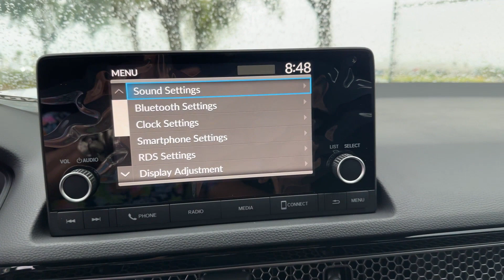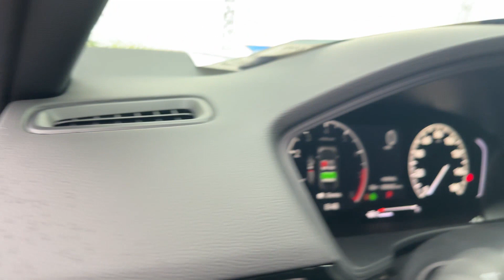2024 Honda Civic Sedan Sport Winter Garden, Clermont, Windermere, Winter Park, The Villages FL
2024 Honda Civic Sedan Sport 2HGFE2F54RH578994 Video

This 2024 Honda Civic Sedan Sport is full of phenomenal features such as: